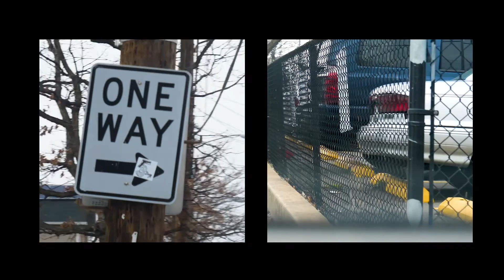Fresh Air by 53 Deep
Follow them on IG @53deep and @my_manwes